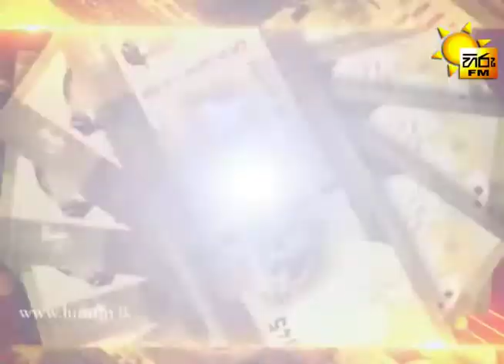Hiru Ahuwath Salli - Hiru Kiwwath Salli - Kalutara - February - 2016